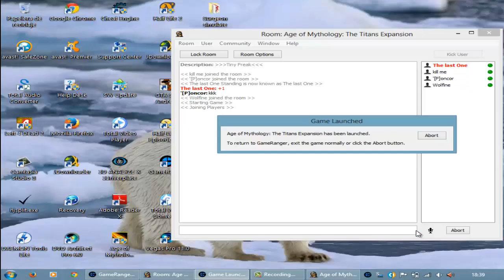___Tiny Freak Scenario___Age Of Mythology Titans Online - Gameranger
Team 2:
Wolfine

Team 3:
killme